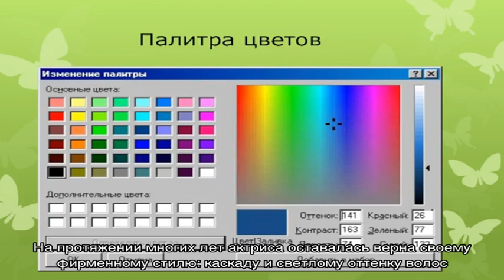Дженнифер Энистон сменила цвет волос ради участия в новом сериале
Кардинальные перемены во внешности являются неотъемлемыми спутниками актерской профессии. Это в очередной раз подтвердила и Дженнифер Энистон, которая ради съемок в новом фильме решилась на смену цвета волос.